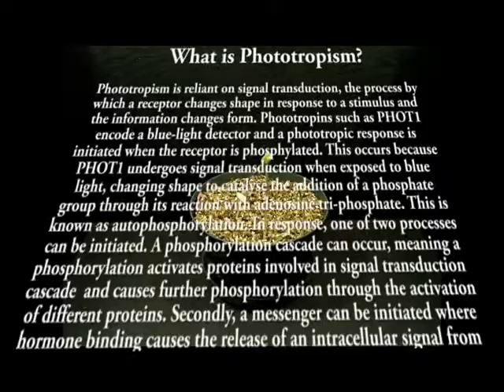Phototropsim Time Lapse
A video of sunflowers demonstrating phototropism for a biololgy lab project